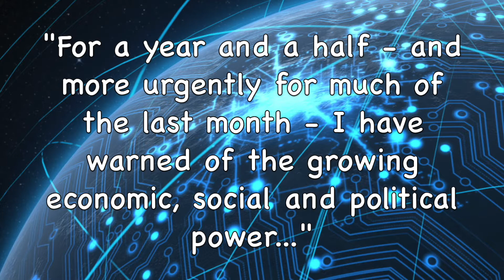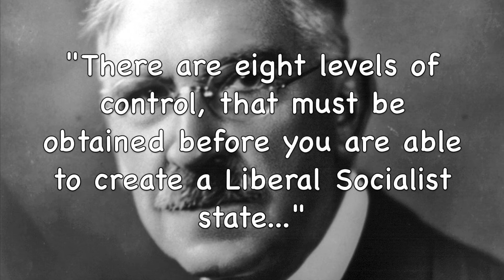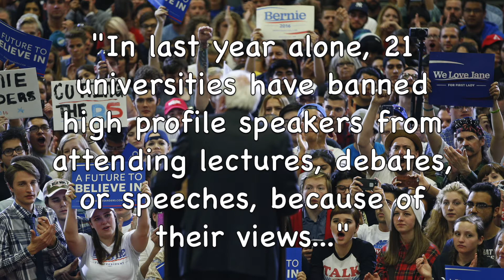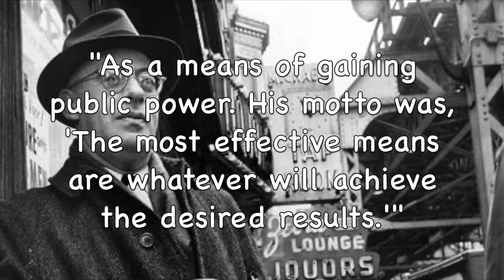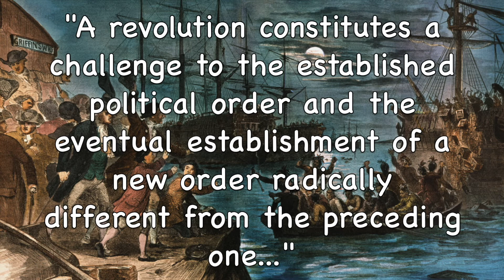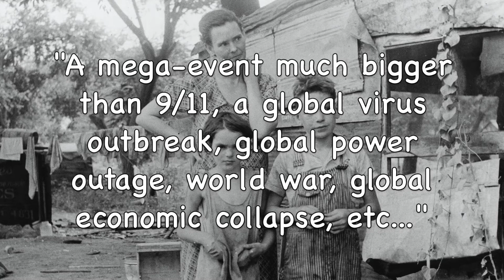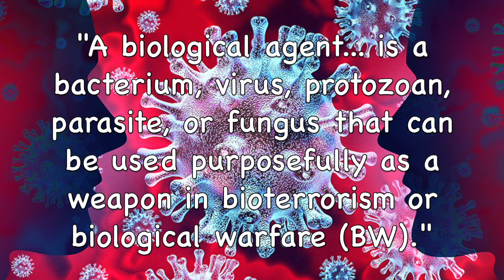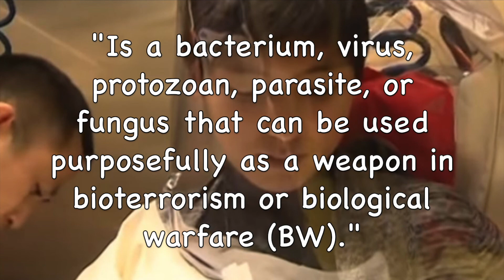The Prophecy on War (Part XI)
Members of global secret combination named. (Continued) The secret combination's playbook explained.  The plot to seize power globally.